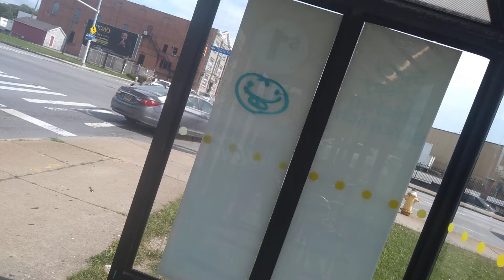Weird Blue Smiley Face Spray Painted on the Glass of a Bus Shelter at the Corner of St. Paul Bausch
Weird Blue Smiley Face Spray Painted on the Glass of a Bus Shelter at the Corner of St. Paul Bausch Street in Rochester, New York, August 12th, 2021